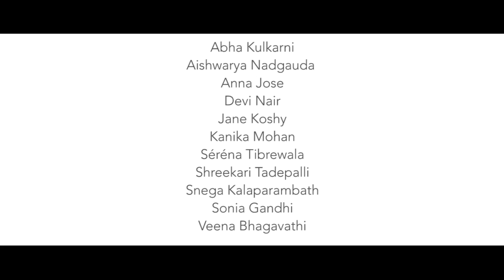Sooraj Goes Down [feat. PENNaach] - Srimix Dance Series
Back with more videos for the summer, check out PENNaach's choreo to this mashup of Sooraj Dooba Hai and Down by Jay Sean! Special shoutout to Hemanth Chittela and Christopher Kao for the videography.

-Aerial Videography: Christoper Kao

--Dancers/Choreographers:
Abha Kulkarni
Aishwarya Nadgauda
Anna Jose
Devi Nair
Jane Koshy
Kanika Mohan
Séréna Tibrewala
Shreekari Tadepalli
Snega Kalaparambath
Sonia Gandhi
Veena Bhagavathi